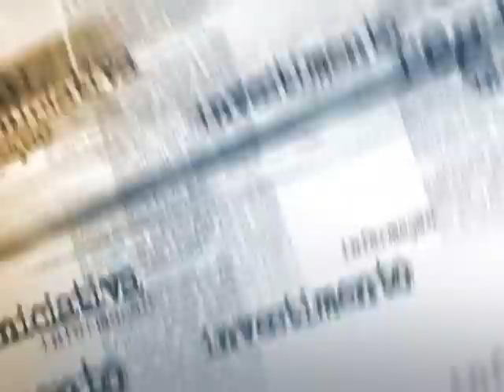Helder Barbalho assume Ministério da Pesca e Aquicultura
NOTÍCIAS DA FONTE - 02.01.15: Nesta sexta-feira (2), Helder Barbalho assumiu o cargo de ministro-chefe do Ministério da Pesca e Aquicultura. Em discurso, Barbalho falou sobre os desafios prioritários de sua gestão como a geração de emprego e renda, direitos trabalhistas e a inclusão de pescadores por meio de programas sociais, garantindo o acesso à educação e saúde. Natural do Pará, Helder também defendeu a ampliação de consumo interno de pescado e a utilização do Plano Safra como principal instrumento para o avanço do setor.